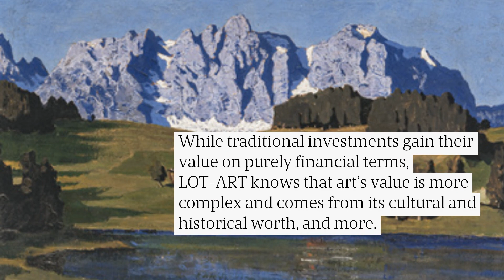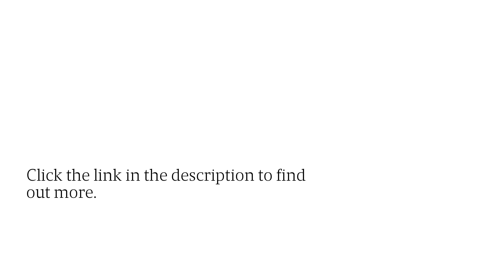Most Profitable Art Investments: New Market Data Platform Analyzes Best Deals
Find the best art and secure the best hammer price every time with LOT-ART, a new membership platform for art investment market data. to find out more.